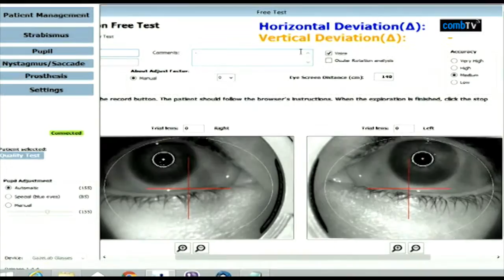12 XVI FòrumHealhcare - bcninnova (dispositius i equips mèdics)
XVI Fòrum d'Inversió Healthcare Barcelona 2016.

Sr. Oriol Prat, CEO de bcninnova (Biotecnologia)